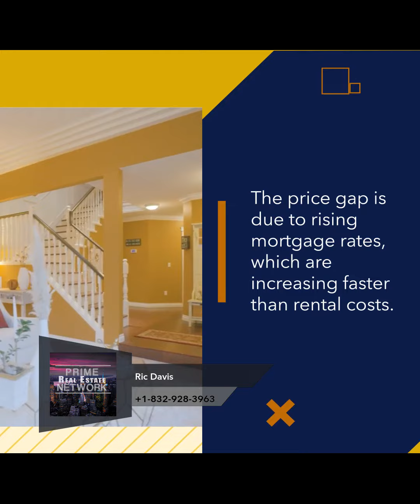The Reality Of Renting: Is Renting The Best Option For You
Have Real Estate Questions? Schedule Your New Client Consultation TODAY !!!

On-Air Live Prime Real Estate Network @primerealestatenetwork

Join the Network TODAY!!!

You can now support the Prime Real Estate Network podcast 24/7 by becoming a "Prime Real Estate Insider". Enjoy the benefits of membership by enrolling TODAY !!!

$RicD1911
$LarryWBrooks